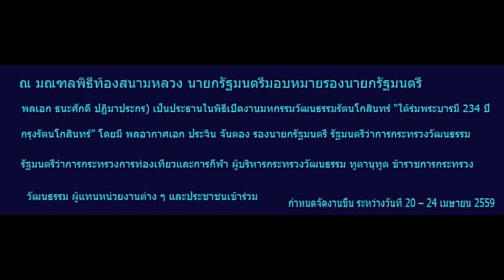ใต้ร่มพระบารมี 234ปีกรุงรัตนโกสินทร์สนามหลวง 2559 FullHD1080P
ใต้ร่มพระบารมี 234ปีกรุงรัตนโกสินทร์สนามหลวง 2559 FullHD1080P  อาทิตย์ 24 เมษายน 2559 ณ บริเวณท้องสนามหลวง  ขอเชิญชวนพี่น้องชาวไทยอย่าลืมไปสนามหลวงนะครับ..วันนี้สุดแล้วครับ อาทิตย์24เมษายน2559 มหกรรมการแสดงพื้นบ้านมโนราห์กลองยาว19.30น.-19.50น.(การประกวดกุลสตรีศรีรัตนโกสินทร์ ชุดผ้าไทยร่วมสมัย(ประกวดกุลสตรีศรีรัตนโกสินทร์ ชุดไทย 9 รัชสมัย( เวลา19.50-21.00น และการแสดงศิลปินดารามากมาย...